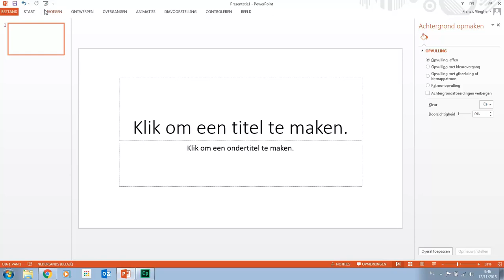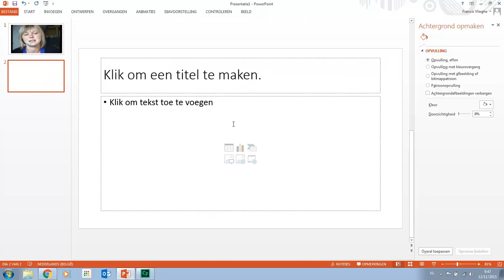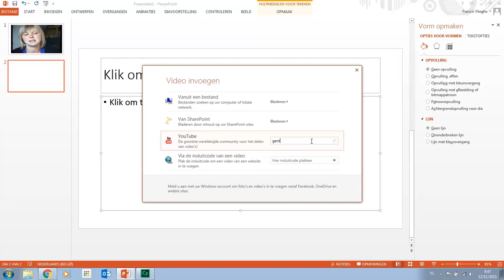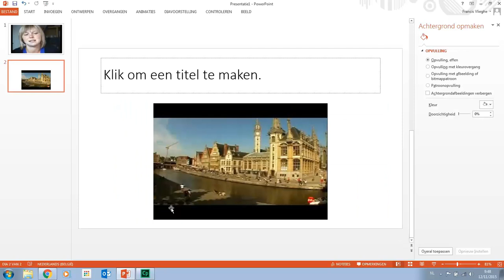YouTube toevoegen aan Powerpoint 2013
Hoe voeg ik een YouTubevideo toe aan een Powerpoint 2013-presentatie? Je leert het hier.